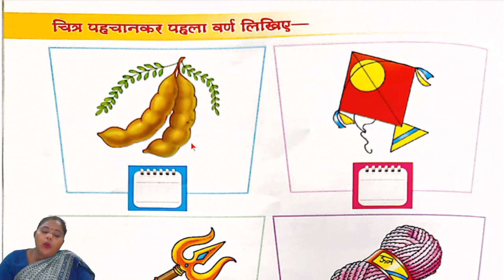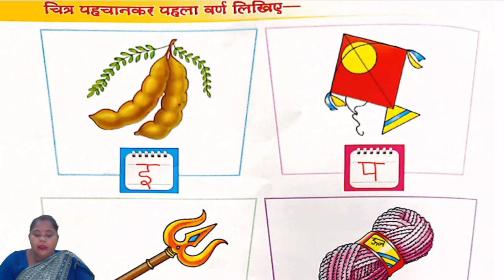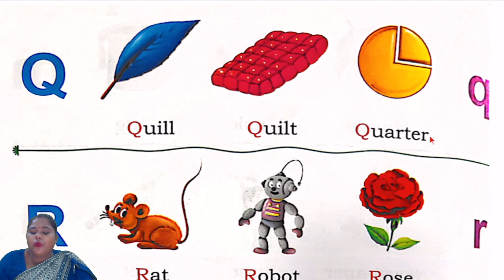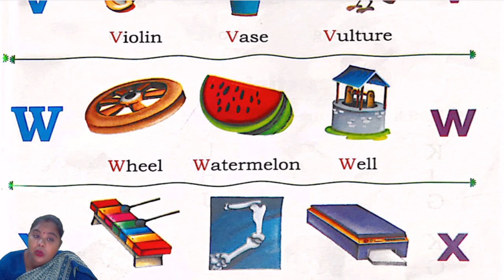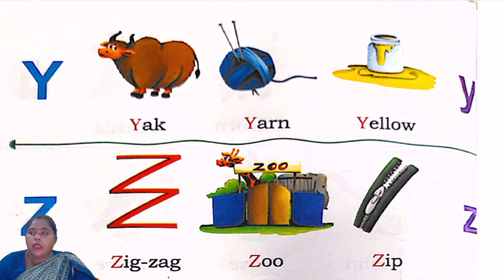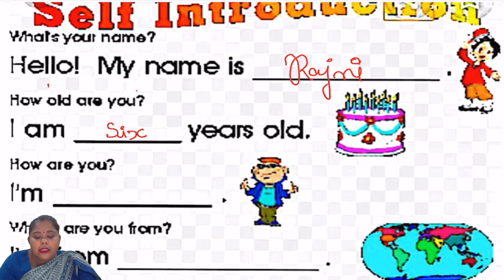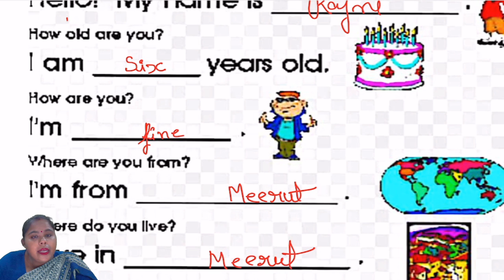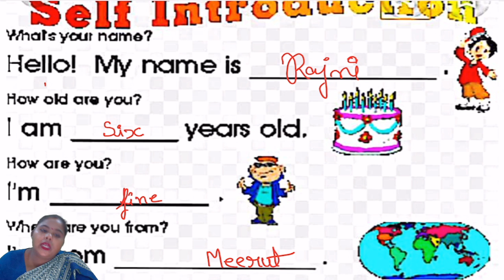CLASS LKG II HINDI, ENGLISH, G K II PART 05